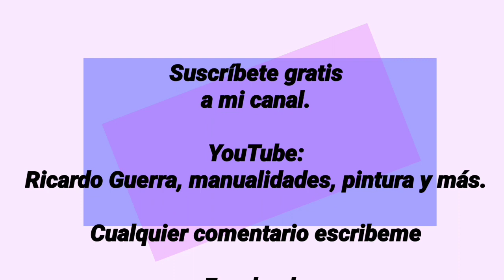Cómo dorar con polvo de oro mi textura rústica después pintar con metálico para manualidades. DIY.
Aprenderas a aplicar el dorado con polvo de oro en pincel seco y dar volumen en tu textura.

Visita la Fan Page en Facebook del maestro Ricardo Guerra Artista Plástico.

                Estudio Miguel Rincón.

               Miguel_Rincon_Artista